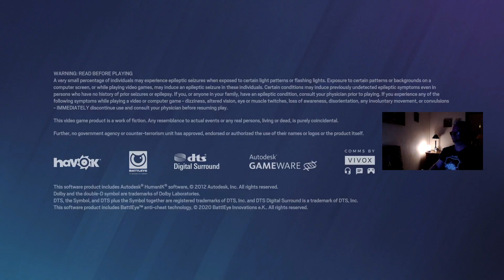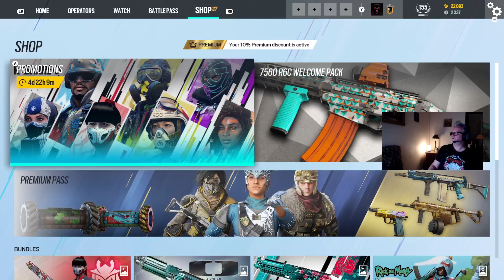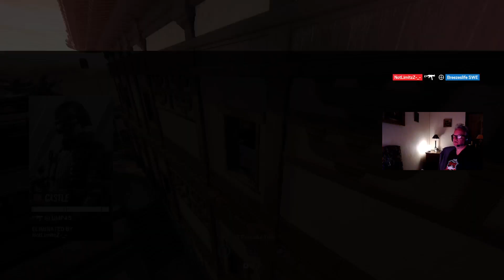🔴 [XBSX] Plays Rainbow Six Siege today 🎬 Streams now on XBOX series X 🟢 !follow !like !share 🎮 🏆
Please smash that follow bottom and like bottom if you want more Rainbow Six Siege content.
🎮 🏆 !follow !like !subs !bits !youtube !discord👌👍
😁 Today we had some good and bad matches 👌
🏆 New season, Operation Commanding Force 👍
🎮 Lets reach for highest rank in ranked division 🏆